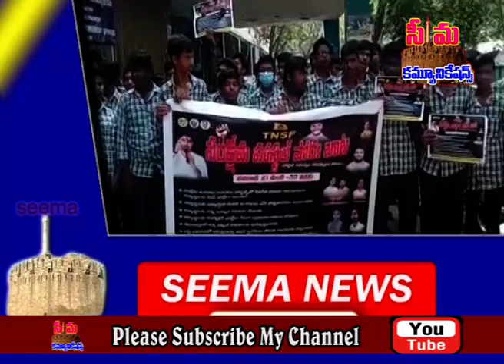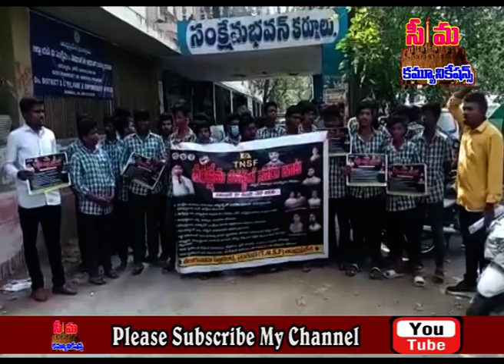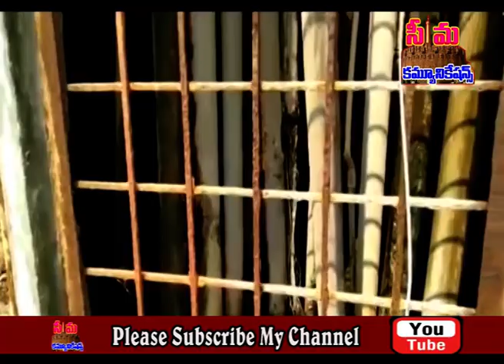kurnool Seemanews# 03-01-2023 tuesday seemanews